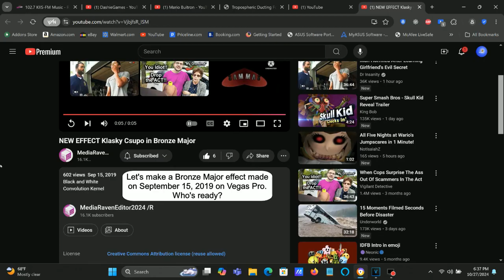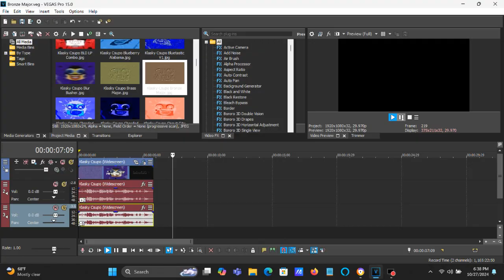How To Make Bronze Major On Vegas Pro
Fixed Adjustment: The Gradient Map column 1 (the second spot) is actually G: 155, not G: 200.

(0:38 - 0:49) Sorry if it says  2; A: 255 (White), it was supposed to be 2; A: 245.

How To Make Bronze Major:

(VideoFX)

1st: Black and White - (Default) to 100% Black and White

2nd: Convolution Kernel - Emboss

3rd: Gradient Map - Bronze Major

After choosing "Red Light", let's customize the adjustment below.

[0 1 2]

0; R:   0, G:   0, B:   0, A:   0
1; R: 255, G: 155, B:  69, A: 153
2; R: 255, G: 255, B: 255, A: 245

(AudioFX)

elastique
Pro

+2
-5

NEW EFFECT Klasky Csupo in Bronze Major